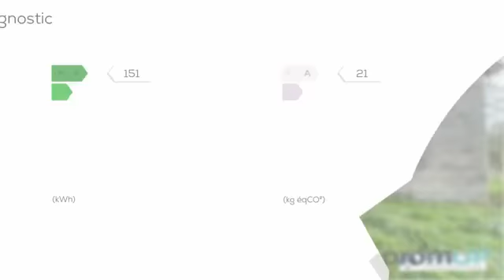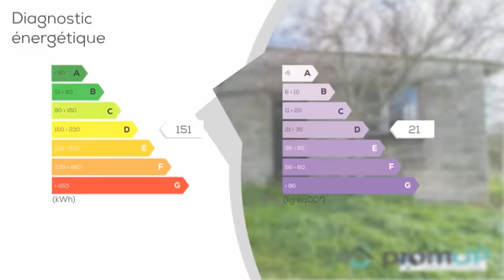A vendre - Local - Le Pizou (24700) - 260m²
Sous compromis : Direction la Dordogne, sur la commune du Pizou, limitrophe au département de la Gironde. C'est dans cet écrin de verdure de quelque 1 300 habitants, que nous vous proposons un atelier pour votre activité professionnelle. Situé à l'écart du centre-bourg, il vous permet de développer votre entreprise sereinement, sans gêner le voisinage.Sur un terrain de 1 100 ², cet entrepôt vous attend pour accroître votre savoir-faire et vous installer durablement. Cet atelier dispose d'une superbe charpente en bon état. Les menuiseries sont également intactes. Vous bénéficiez à l'extérieur d'un parking et d'une dépendance de 15 m². Le local est équipé d'un chauffage bois et se trouve à seulement 5 minutes du bourg.C'est un entrepôt idéal pour une activité artisanale ou artistique. Vous pourrez laisser sur place machines, outils, matériels et matériaux. Les personnes qui travaillent de leurs mains apprécieront cet environnement inspirant. Car ce sont de beaux volumes qui vous attendent, baignés par une luminosité propice pour doper votre créativité.Avec 260 m² d'espace, vous apprécierez de travailler ici au quotidien.Cet atelier de menuiserie-charpente peut toujours fonctionner avec les machines de marques Guillet en très bon état.Il est possible également de transformer l'atelier en loft avec l'utilisation des 2 mezzanines. Le village est bordé par la forêt de la Double et la rivière de l'Isle, il offre un cadre de vie agréable. Il dispose d'une supérette. Quant aux supermarchés et magasins de bricolage, vous les trouverez à moins de 10 kilomètres dans les communes alentours. Nous vous attendons sans tarder pour une visite, coup de coeur assuré !Taxe foncière : 400 euros par anDistance de Bordeaux : 59 kilomètresVisiter sans tarder entre particuliers